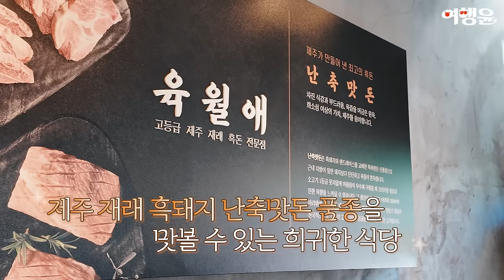별내 삼겹살맛집 🥩 육월애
🥩 남양주 안에 작은 제주섬 같은 고깃집?!
흑돼지는 물론 수준급의 다채로운 사이드 메뉴에 또 반해버렸다구!
소중한 내 사람들 다 데려가고 싶은 식당을 찾았어윤~❤️